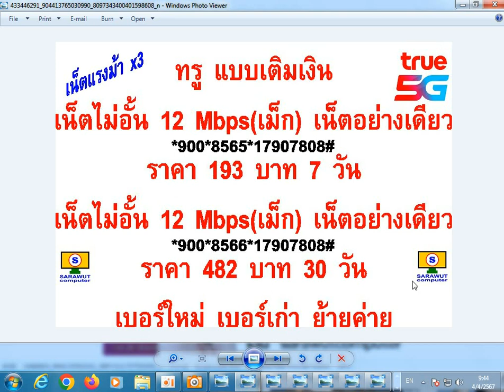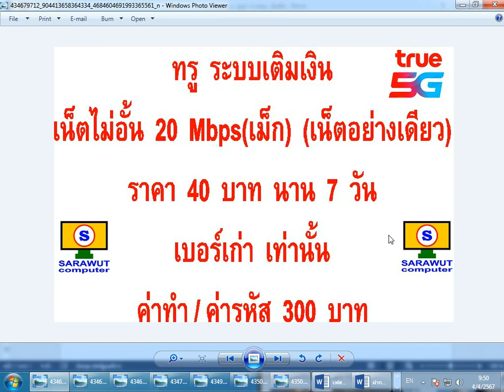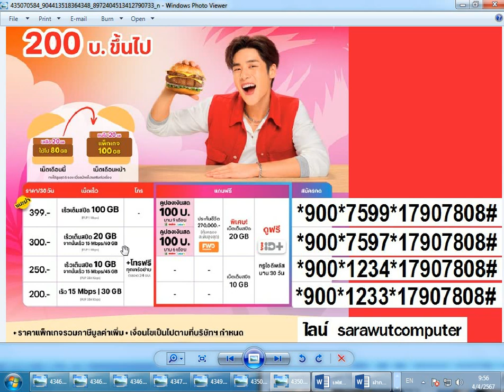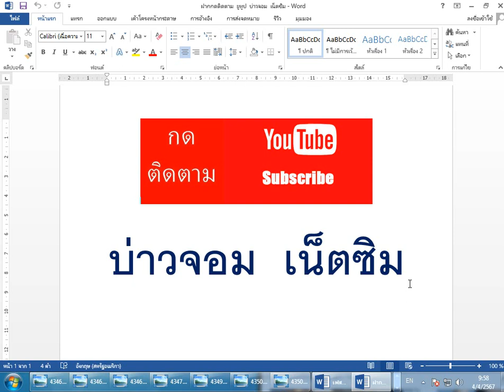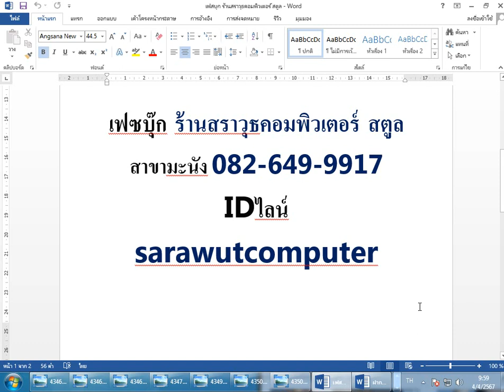เน็ตไม่อั้น ไม่ลดความเร็ว true ทรู ระบบเติมเงิน เมษายน 2567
ทรู ระบบเติมเงิน โปรเน็ตไม่อั้น ไม่ลดความเร็ว (ราคารวมภาษี 7% แล้ว)
เน็ตทรู 1 เม็ก 27บ./1วัน กด *900*3704*17907808#
เน็ตทรู 1 เม็ก 49บ./2วัน กด *900*3709*17907808#
เน็ตทรู 1 เม็ก 59บ./3วัน กด *900*3783*17907808#
เน็ตทรู 1 เม็ก+โทรทรู 65บ./3วัน กด *900*3765*17907808#
เน็ตทรู 1 เม็ก 129บ./7วัน กด *900*3714*17907808#
เน็ตทรู 1 เม็ก 129บ./7วัน กด *900*8880*17907808#
เน็ตทรู 1 เม็ก+โทรทรู 139บ./7วัน กด *900*3767*17907808#
เน็ตทรู 1 เม็ก+โทรทรู 268บ./15วัน กด *900*3769*17907808#
เน็ตทรู 1 เม็ก 375บ./30วัน กด *900*3720*17907808#
เน็ตทรู 1 เม็ก 375บ./30วัน กด *900*8886*17907808#
เน็ตทรู 1 เม็ก+โทรทรู 407บ./30วัน กด *900*3771*17907808#
เน็ตทรู 1 เม็ก 803บ./90วัน กด *900*1794*17907808#
เน็ตทรู 1 เม็ก 1,284บ./180วัน กด *900*9959*17907808#
เน็ตทรู 1 เม็ก 1,926บ./365วัน กด *900*9960*17907808#
เน็ตทรู 2 เม็ก 24บ./1วัน กด *900*1307*17907808#
เน็ตทรู 2 เม็ก 30บ./1วัน กด *900*3705*17907808#
เน็ตทรู 2 เม็ก 81บ./3วัน กด *900*3784*17907808#
เน็ตทรู 2 เม็ก 129บ./7วัน กด *900*1318*17907808#
เน็ตทรู 2 เม็ก 161บ./7วัน กด *900*8881*17907808#
เน็ตทรู 2 เม็ก 161บ./7วัน กด *900*3715*17907808#
เน็ตทรู 2 เม็ก+โทรทรู 139บ./7วัน กด *900*1323*17907808#
เน็ตทรู 2 เม็ก 482บ./30วัน กด *900*3721*17907808#
เน็ตทรู 2 เม็ก 482บ./30วัน กด *900*8887*17907808#
เน็ตทรู 2 เม็ก+โทรทรู 380บ./30วัน กด *900*8561*17907808#
เน็ตทรู 2 เม็ก 1,070บ./90วัน กด *900*8346*17907808#
เน็ตทรู 2 เม็ก 1,605บ./180วัน กด *900*9738*17907808#
เน็ตทรู 2 เม็ก 2,782บ./365วัน กด *900*9737*17907808#
เน็ตทรู 4 เม็ก 35บ./1วัน กด *900*3706*17907808#
เน็ตทรู 4 เม็ก 35บ./1วัน กด *900*3888*17907808#
เน็ตทรู 4 เม็ก 64บ./2วัน กด *900*3710*17907808#
เน็ตทรู 4 เม็ก 102บ./3วัน กด *900*3785*17907808#
เน็ตทรู 4 เม็ก+โทรทรู 107บ./3วัน กด *900*3766*17907808#
เน็ตทรู 4 เม็ก 236บ./7วัน กด *900*3716*17907808#
เน็ตทรู 4 เม็ก 193บ./7วัน กด *900*8882*17907808#
เน็ตทรู 4 เม็ก+โทรทรู 246บ./7วัน กด *900*3768*17907808#
เน็ตทรู 4 เม็ก 391บ./15วัน กด *900*3770*17907808#
เน็ตทรู 4 เม็ก 149บ./30วัน กด *900*9954*17907808#
เน็ตทรู 4 เม็ก 696บ./30วัน กด *900*3722*17907808#
เน็ตทรู 4 เม็ก 696บ./30วัน กด *900*8888*17907808#
เน็ตทรู 4 เม็ก+โทรทรู 470บ./30วัน กด *900*8562*17907808#
เน็ตทรู 4 เม็ก+โทรทุกค่าย 150บ./30วัน กด *900*9840*17907808#
เน็ตทรู 4 เม็ก+โทรทุกค่าย 165บ./30วัน กด *900*9836*17907808#
เน็ตทรู 4 เม็ก+โทรทรู 1,284บ./90วัน กด *900*1795*17907808#
เน็ตทรู 4 เม็ก+โทรทรู 2,247บ./180วัน กด *900*9961*17907808#
เน็ตทรู 4 เม็ก+โทรทรู 3,852บ./365วัน กด *900*9962*17907808#
เน็ตทรู 5 เม็ก 107บ./5วัน กด *900*1962*17907808#
เน็ตทรู 6 เม็ก 49บ./1วัน กด *900*3707*17907808#
เน็ตทรู 6 เม็ก 91บ./2วัน กด *900*3711*17907808#
เน็ตทรู 6 เม็ก 81บ./3วัน กด *900*1328*17907808#
เน็ตทรู 6 เม็ก 252บ./7วัน กด *900*1324*17907808#
เน็ตทรู 6 เม็ก 289บ./7วัน กด *900*3717*17907808#
เน็ตทรู 6 เม็ก 289บ./7วัน กด *900*8883*17907808#
เน็ตทรู 6 เม็ก 910บ./30วัน กด *900*3723*17907808#
เน็ตทรู 6 เม็ก 910บ./30วัน กด *900*8889*17907808#
เน็ตทรู 8 เม็ก 150บ./30วัน กด *900*1207*17907808#
เน็ตทรู 8 เม็ก+โทรทุกค่าย 175บ./30วัน กด *900*9750*17907808#
เน็ตทรู 10 เม็ก 59บ./1วัน กด *900*3708*17907808#
เน็ตทรู 10 เม็ก 107บ./2วัน กด *900*3712*17907808#
เน็ตทรู 10 เม็ก 300บ./7วัน กด *900*8884*17907808#
เน็ตทรู 10 เม็ก 354บ./7วัน กด *900*3718*17907808#
เน็ตทรู 10 เม็ก+โทรทุกค่าย 220บ./30วัน กด *900*9837*17907808#
เน็ตทรู 12 เม็ก 193บ./7วัน กด *900*8565*17907808#
เน็ตทรู 12 เม็ก 482บ./30วัน กด *900*8566*17907808#
เน็ตทรู 15 เม็ก+โทรทุกค่าย 200บ./30วัน กด *900*1243*17907808#
เน็ตทรู 20 เม็ก 161บ./3วัน กด *900*8118*17907808#
เน็ตทรู 20 เม็ก 354บ./7วัน กด *900*8119*17907808#
เน็ตทรู 20 เม็ก 200บ./30วัน กด *900*1005*17907808#
เน็ตทรู 30 เม็ก 240บ./30วัน กด *900*1338*17907808#
เน็ตทรู 30 เม็ก 300บ./30วัน กด *900*1103*17907808#
ยกเลิกเน็ต  กด  *190*1#  โทรออก
เช็คเน็ตทรูมูฟคงเหลือ  กด  *900#  โทรออก
เช็คเบอร์ตัวเองทรูมูฟ  กด  *933#  โทรออก
ยกเลิกข้อความ SMS กินเงิน  กด  *137  โทรออก